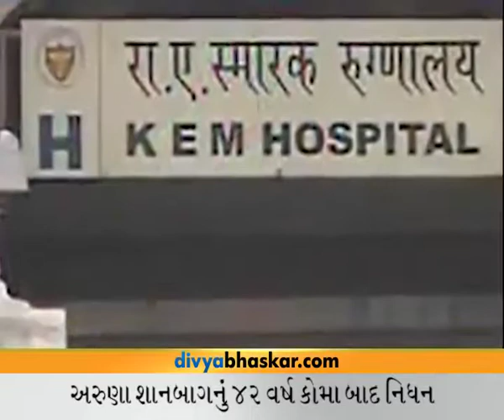Aruna Shanbaug Passes Away At KEM Hospital Mumbai